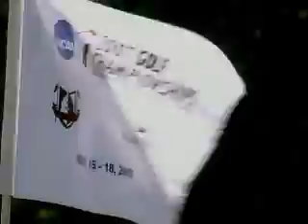NCAA Division III Men's Golf Championship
St. John's University took home the Division III title.  The Johnnies' Clinton Dammann won individual honors.